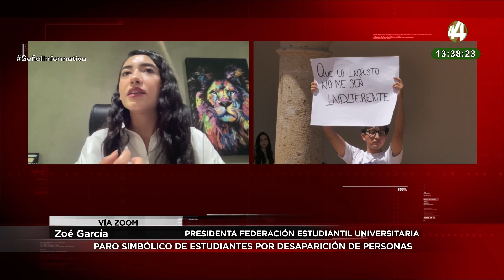Zoé Robledo habla del paro simbólico estudiantil UdeG para exigir alto a la violencia en Jalisco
La Presidenta de la  Federación Estudiantil Universitaria (FEU), habla sobre el paro simbólico estudiantil UdeG para exigir un alto a la violencia en Jalisco.
El paro será hoy 21 de agosto, a las 11:00 y 16:00 horas.